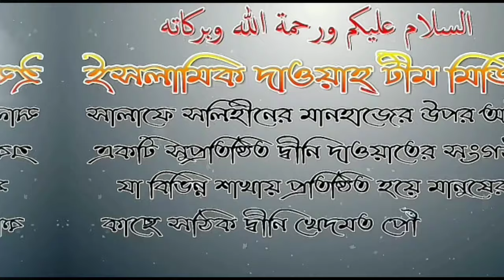মহিলাদের সলাতের পোশাক কেমন হওয়া বাঞ্ছনীয়? আলোচনায় শায়েখ আব্দুল্লাহ আল ফারুক